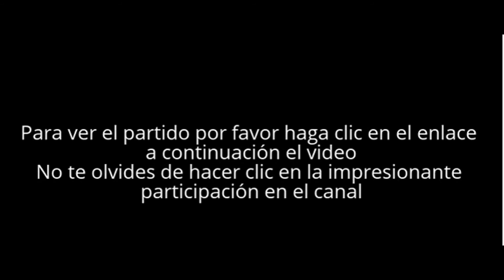Olympique Marseille vs Monaco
Marsella vs Mónaco - en directo y en vivo online

Olympique Marseille vs Monaco - Horario y partido 29 / 11 / 2015
Olympique Marseille vs Monaco en directo y en vivo online
 29 \ 11 \ 2015
Marsella vs Mónaco partido en vivo 29 \ 11 \ 2015 de la liga francesa